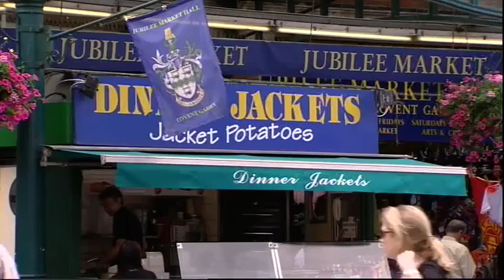Evenblij met: Jan Jaap van der Wal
Londen is de bakermat van de comedy. Dat is dé plek die Jan Jaap van der Wal heeft uitgekozen om Frank Evenblij een rondleiding te geven.